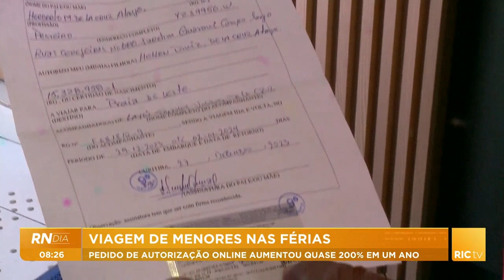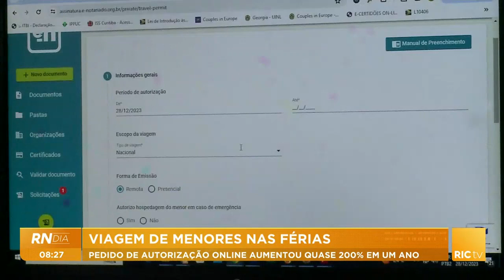Viagem de menores nas férias; pedido de autorização online aumentou quase 200% em um ano